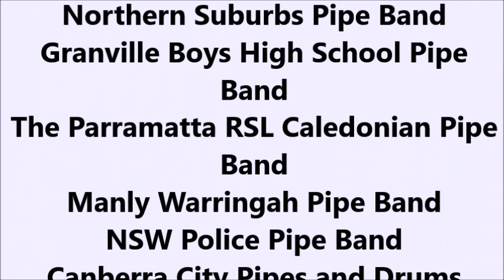Bundanoon Highland Gathering Inc-Bundanoon is Brigadoon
Video's from a Day at Brigadoon

Massed Pipes & Drums Performing